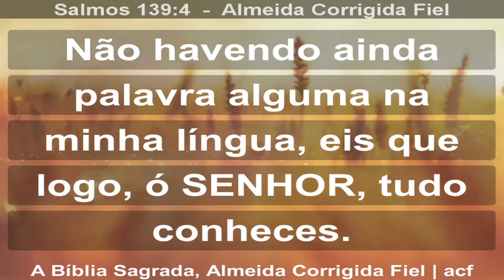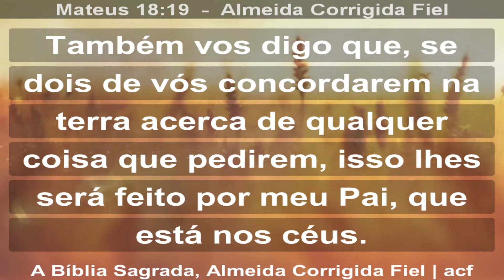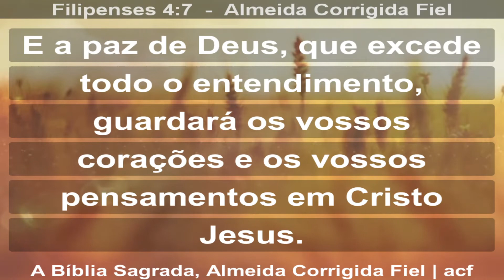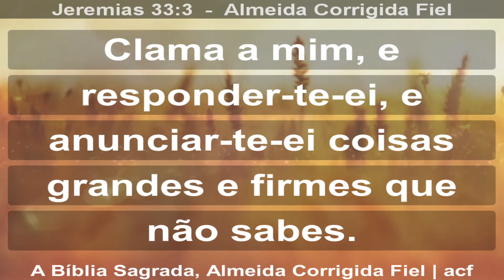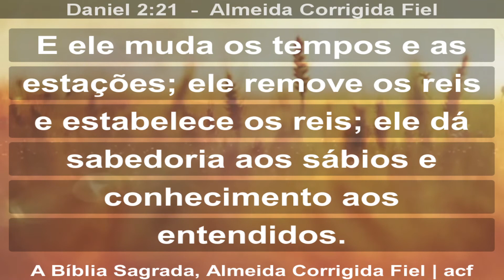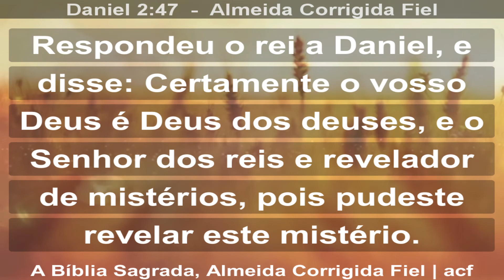Por que devemos Orar? | 06 /06/2021| Pr. Elienai Ramos Corrêa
Culto realizado dia: 06/06/2021 Manhã

Pastor: Elienai Ramos Corrêa

Tema: Transformados em sua presença

 BRADESCO - AGENCIA: 1348 C.C 5265-5

 COMUNIDADE CRISTÃ FILADELFIA MINISTÉRIO VIDA